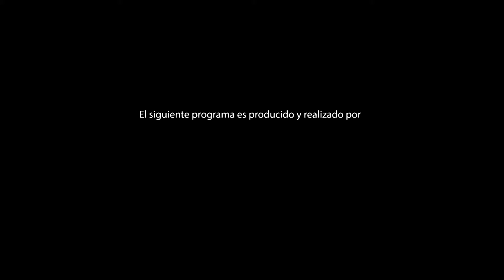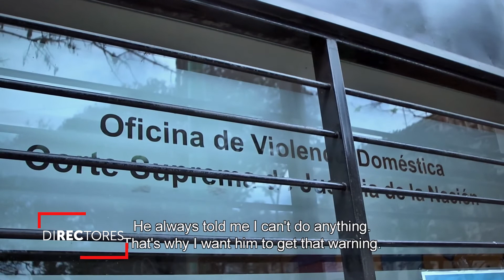Entrevista a Adriana Yurcovich y Mariana Turkieh - Mari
Las directoras Adriana Yurcovich y Mariana Turkieh presentan Mari, documental sobre una mujer que trabaja como empleada doméstica y tras años de atropellos, busca emanciparse de su marido violento.